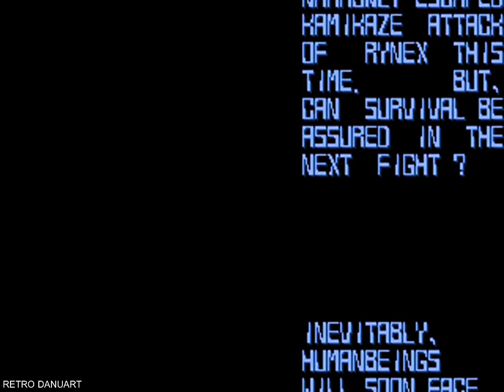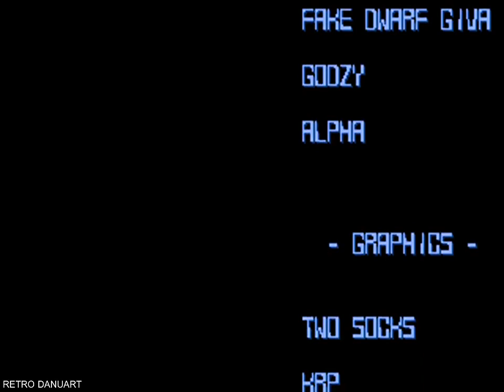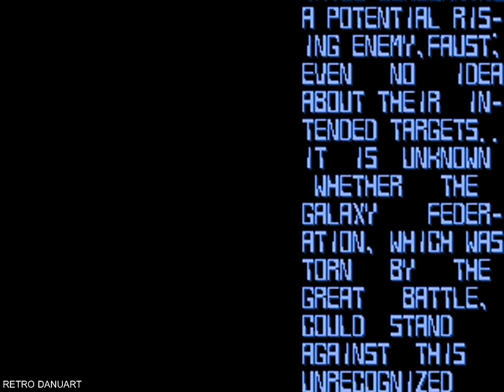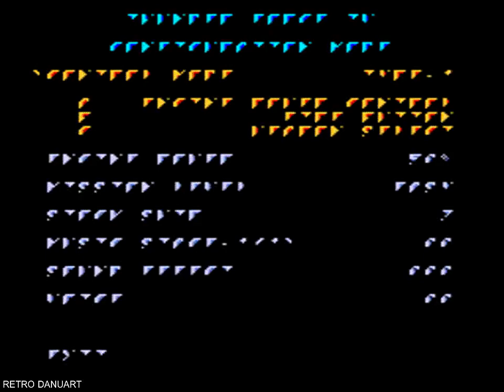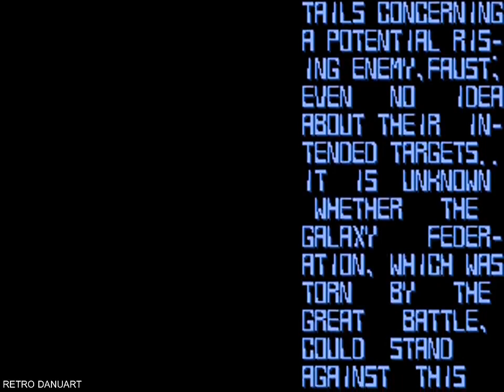THUNDER FORCE IV (Technosoft - Mega Drive - 1992)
Thunder Force IV is a shoot'em up game released by Technosoft in 1992 for the Mega Drive console. Is also known as Lightening Force - Quest For The Darkstar.

Galactic Year 892. In the last two years the Federation collected information about the existence of the subsystem "Vios", which could be called the heart of Khaos. Considering this, the Galactic Federation mobilizes all of its power and embarks on a search for this new menace.

However, the Vios forces had used this time to strengthen theirselves, creating new weapons one after another which were unlike anything seen in the past. As a result all of the Federation's operations failed.

The Federation army, with no time to spare, decided to inject all of their efforts in the development of the next generation of their ultra-high performance fighter aircraft which was under development, the Fire LEO-04 "Rynex".

*VIDEO SUMMARY*
00:00 Intro and setup
02:01 Stage 1 - Strite
06:56 Stage 2 - Ruin
09:58 Stage 3 - Air raid
13:43 Stage 4 - Daser
18:11 Stage 5 - Space cruiser
21:15 Stage 6 - Volbados
25:11 Stage 7 - Desvio
29:28 Stage 8 - Bio base
34:43 Stage 9 - Wall
42:21 Stage 10 - Versus
47:41 Ending
52:53 Extra content - Easy ending
58:37 Hard ending
1:05:03 Maniac ending - End of video

*GAME INFO*
Language: English
Rom: Thunder Force IV (Europe) [No-Intro]
System: Mega Drive (Europe, PAL)
Player: Rynex
Longplay played with Mame emulator using save states